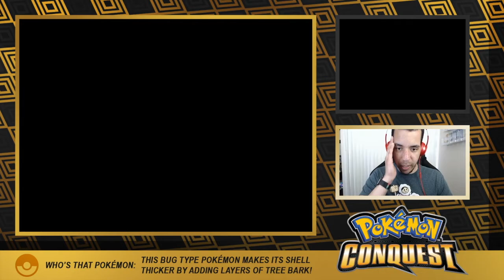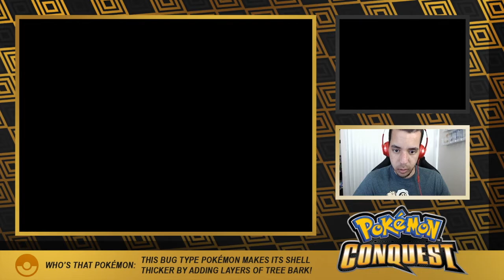DARUMAKA IS TAKING LIVES! NOBODY IS SAFE! - Pokémon Conquest Ep 5 [Domin0]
I would imagine that most people wind up using Darumaka. He's so good!

Come watch me stream on Twitch!